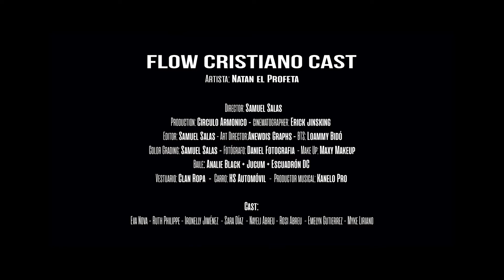Natan El Profeta - Trap Cristiano 2022 - || LO MÁS NUEVO Flow Cristiano, TRAPCRISTIANO 🚀